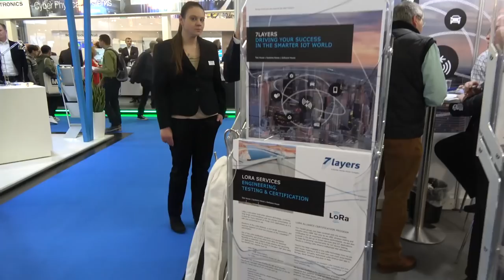ST at Embedded World 2018 with ST Partner 7Layers